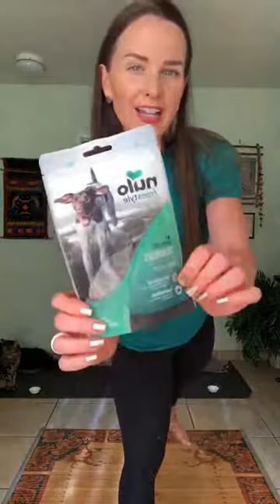Zen Doga With Amy McGuire Fitness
Zen Doga
Let’s create a calming zen space to connect with our pets 🐾🧘🏼‍♀️ Breathwork led by Amy McGuire Fitness